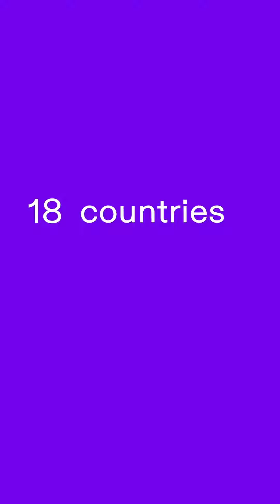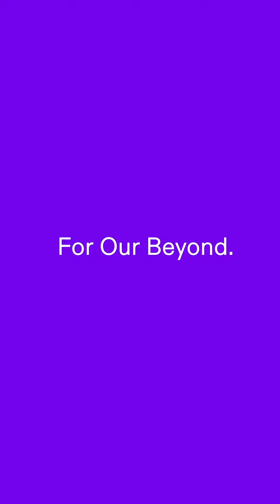Opus Tec | TU Dublin | Stage Two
Opus Tec is an inventive medical device start-up that aims to redesign long-established medical processes by prioritizing the patient’s experience and effective recovery. Bedridden patients in hospitals can suffer from debilitating side-effects such as decreased muscle strength, reduced blood flow, pressure sores and constipation. With Minerva Medical, we aim to reduce the number of patients that are restricted to the bed unnecessarily when undergoing constant ECG monitoring by introducing a wireless alternative. Additional benefits include more efficient workflows for nurses by removing the burdens and time-constraints that come with wired technology.